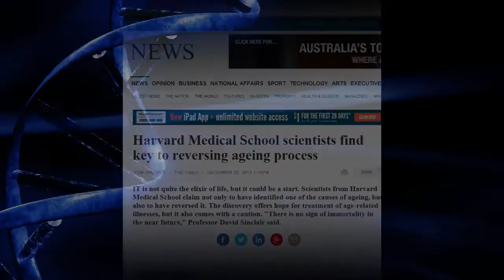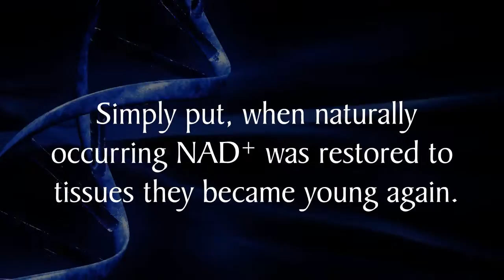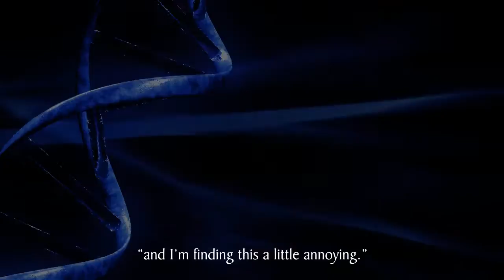Lily Herbceuticals New Age / New Era Skin Regimen with NAD+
A team of Harvard scientists have finally reversed aging with a compound called NAD+.  Bio-chemists at Lily Herbceuticals have developed the first anti-aging skincare regimen with NAD+.  The results have been labeled by an independent testing lab as "miraculous."